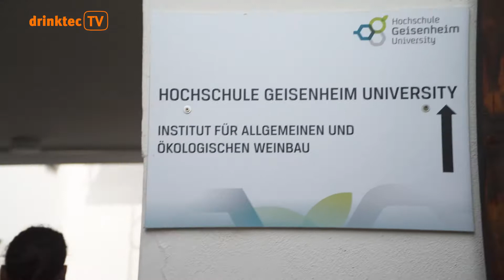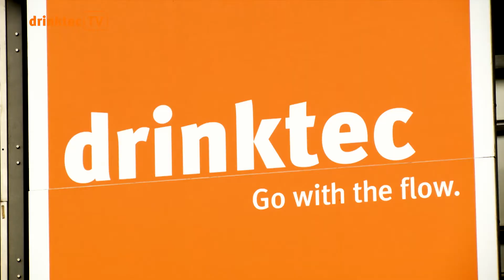drinktec 2017 -- Light Wine - Less Alcohol, more Taste!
Wine stands for pleasure and Dolce Vita. But stylish and light please! Men – and women – want to enjoy in moderation, because health and fitness are popular today.

Prof. Dr. Monika Christmann, President of the International Organisation of Vine and Wine: "The current trends in the wine industry are certainly heading towards lighter products, meaning less alcohol, it’s heading a bit more towards white wine and products that you like to drink without having to take a siesta afterwards."

Producing aromatic wines with less alcohol, however, is an art in itself.

Prof. Dr. Monika Christmann, President of the International Organisation of Vine and Wine: "It seems we need to rely more on technological support especially in the production of lighter wines, because either we have to reduce the sugar in the must - or the alcohol afterwards in the finished wine. And this is not possible at the moment without technological support."

A technical possibility is physical processes such as distillation or membrane techniques. Geisenheim university is treading this path for light delicacies.

Dr. Matthias Schmitt, Institute for Oenology, University Geisenheim: "The main challenge in alcohol reduction of wine is, along with the alcohol, not to reduce the volatile components too much, in other words the aromas. The advantage of alcohol reduction, however, is that we can reduce the negative sensory aspects of alcohol. Wines with an excessive alcohol content taste mildewed and bitter and this is no longer the case when we partially reduce the alcohol content."

The character of wine also benefits from another sort of alcohol reduction: The company Erbslöh produces yeasts that form less alcohol and more glycerin.

Dr. Jürgen Fröhlich, Director F&E Biotechnology, Erbslöh AG: "The stylistics of wine, of course, also change when you introduce this yeast. We say it goes in the direction of a lighter summer wine, thus it is more fruity from the aromas and the glycerin content increases the “mouthfeel”, as it is referred to when the aromas last longer on the palate."

Wine stands for enjoyment, tradition, naturalness and Dolce Vita – but its production is also a high-tech process. To keep up to date with knowledge and technology is essential for all involved. The international winery exhibition SIMEI takes place this year for the first time in the framework of drinktec, the world's leading trade fair for the beverage and liquid food industry.

Prof. Dr. Monika Christmann, President of the International Organisation of Vine and Wine: "The cooperation between SIMEI and drinktec is a very interesting opportunity to combine synergies."

Roberto Azzolini, Commercial Director, Bertolaso: "I see a lot of benefits from the cooperation between SIMEI and drinktec. drinktec is the most important international exhibition for beverages, soft drinks and beer."

Dr. Jürgen Fröhlich, Director F&E Biotechnology, Erbslöh AG: "In conjunction with SIMEI, more emphasis is being placed on our main focus, the wine sector, and this clearly suits us."

Prof. Dr. Monika Christmann, President of the International Organisation for Vine and Wine: "And I am already looking forward to the trade fair, I will take a good look at it for a few days."